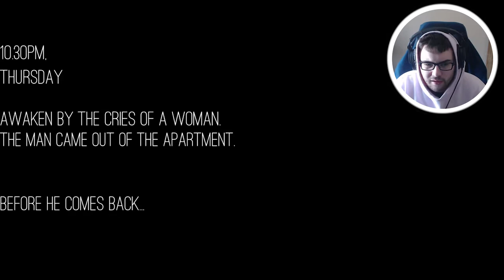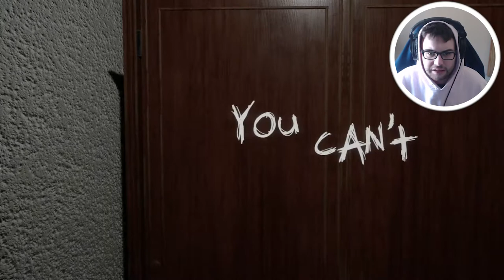THIS THING IS RUNNING STRAIGHT AT ME AND I DONT KNOW HOW TO ACT!! (Paranoid PT Demo gameplay ending)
Someone come tell big mouth over here to leave me the heck alone! (Paranoid PT gameplay ending)

Paranoid PT Demo Walkthrough Gameplay includes campaign mission  of the Paranoid PT Demo Single Player Story Campaign for PC. This Paranoid PT Demo Story Campaign Walkthrough will include the Full Game, full demo ending, and full demo walkthrough. Paranoid PT Demo Walkthrough will include my commentary, all missions, all chapters, all cinematics, all cut scenes, all story missions, all main missions, all DLC, all Single Player Campaign Missions and the Ending of course.